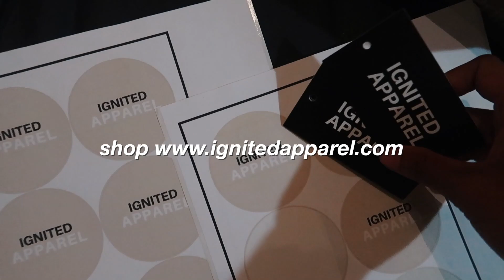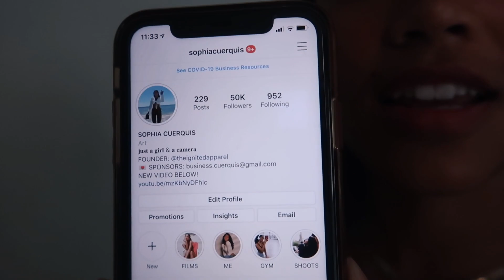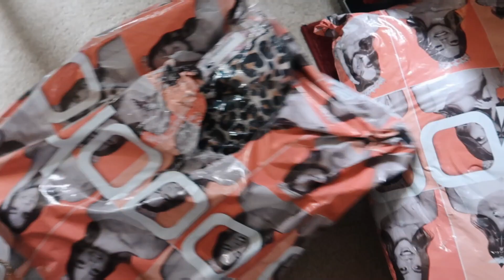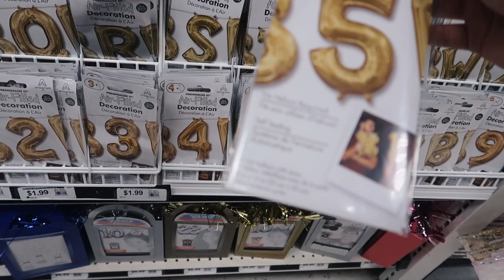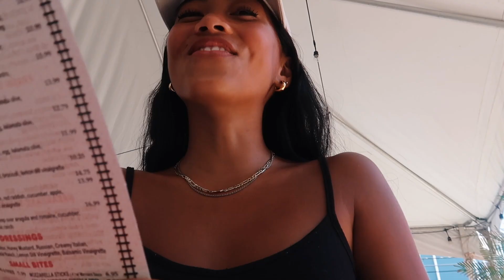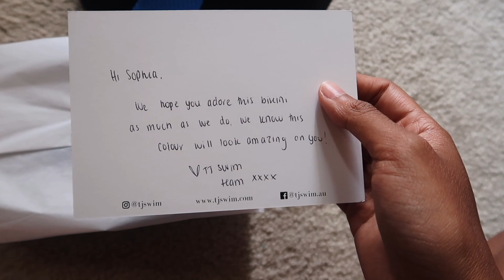PRODUCTIVE VLOG: Hitting New Milestones, Clothing Haul, Taking Pics & Brunch!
Hi loves! First of all, WE HIT 50k and 100k on insta and Tik tok!!! I’m so excited to continue to grow on all my platforms and I can’t thank you guys enough for the continuous support! In this vlog, I get some work done, get some instagram pictures done, and do a clothing haul for you guys!

FAQ:
Camera: Canon G7x Mark II
Editing: Final Cut Pro
Ethnicity: Filipino
Age: 21